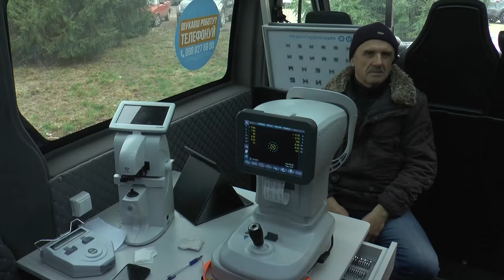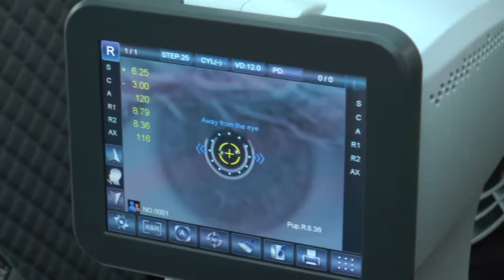KorostenTV__29-02-24_Коростенці мали можливість безкоштовно перевірити зір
29 лютого коростенці мали можливість безкоштовно перевірити зір. До нашого міста завітала МОБІЛЬНА ОПТИКА